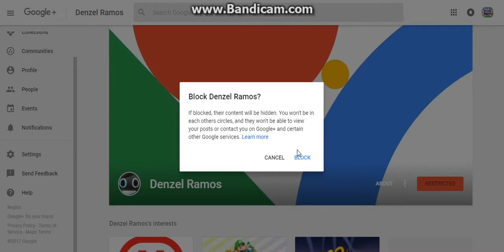I Block Denzel Ramos On Google+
I finally blocked Denzel Ramos's Google+ Account.

Denzel Ramos needs to be terminated for making a bad video me.

Made with Bandicam,